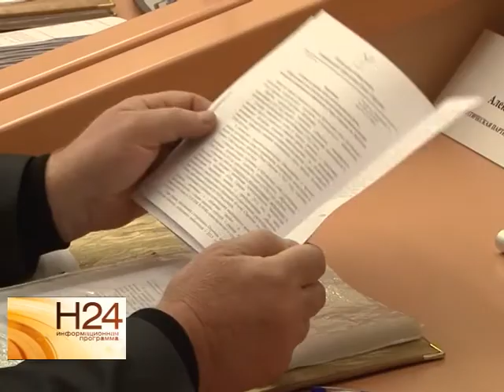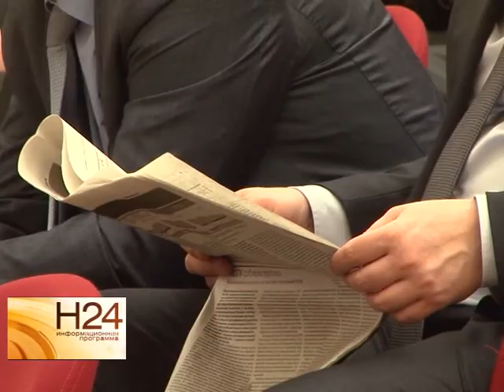Чиновники обсудили бюджет, налоги и приватизацию имущества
Бюджет, налоги и приватизация муниципального имущества: эти темы стали основными на очередном заседании саратовской городской думы. Народные избранники долго
обсуждали, стоит ли повышать налоги и какая сумма нужна для реконструкции Саратовводоканала. О решениях парламентариев - наш следующий материал от 27 ноября.